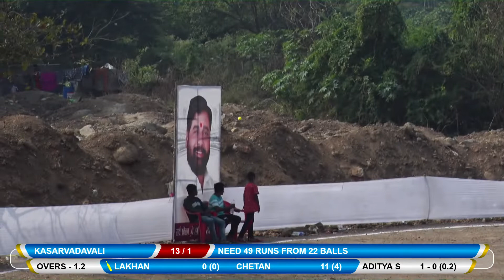Kasarvadavali vs Navghar Match Sabhapati Chashak 2022 | Balkum